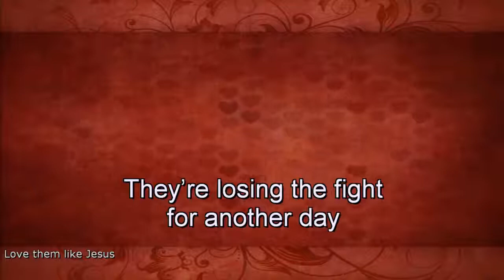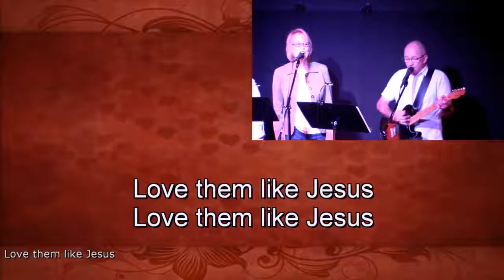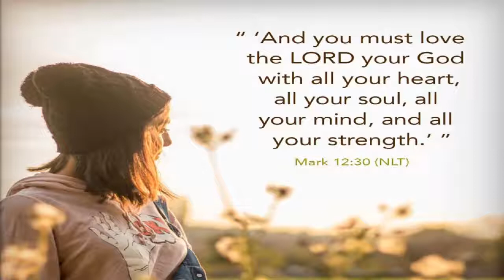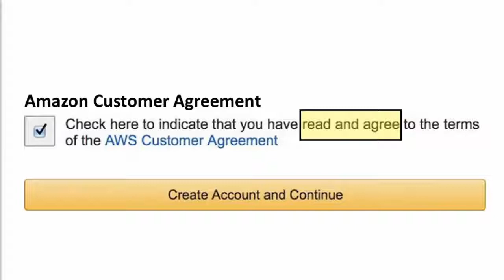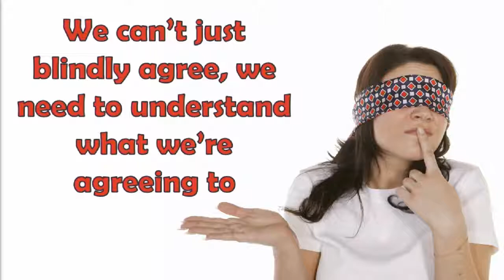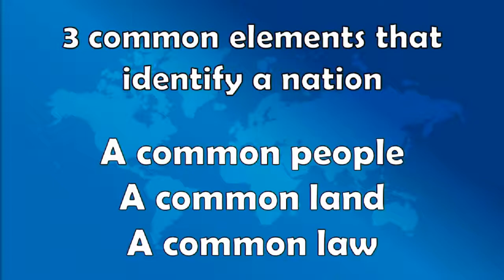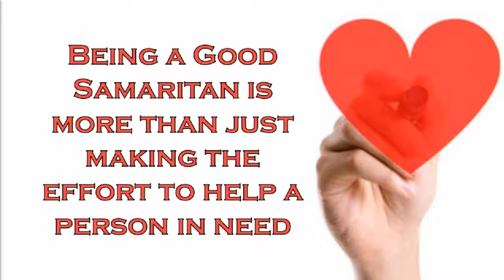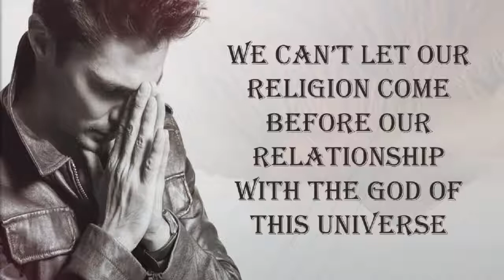Love Thy Neighbor As Yourself: part 3